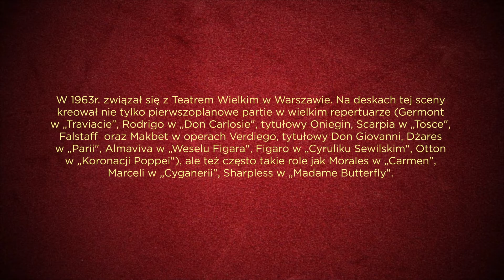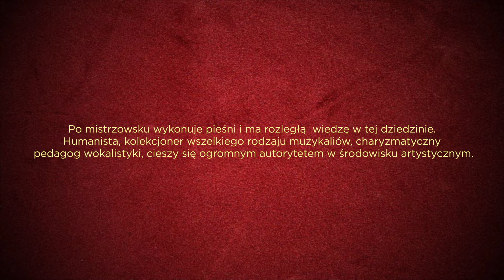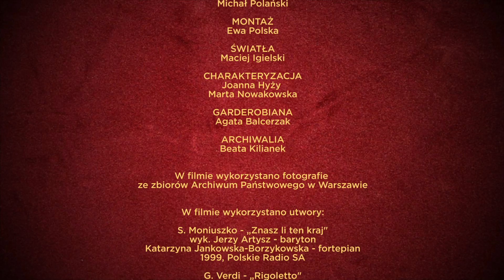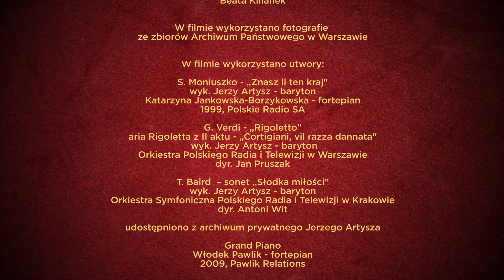Jerzy Artysz w cyklu PORTRETY WIELKICH MISTRZÓW POLSKIEJ SCENY OPERY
Portrety Wielkich Mistrzów Polskiej Sceny Operowej to cykl rozmów nagranych na scenie Teatru Wielkiego - Opery Narodowej ze znakomitymi postaciami ze świata opery.  Przełom lat 60-70-tych XX wieku to złoty okres polskiej sceny operowej, na której w jednym okresie pojawiła się cała plejada światowej sławy Artystów którzy debiutowali po II Wojnie Światowej.

Swój talent reprezentowali nie tylko na scenach polskich, ale również międzynarodowych.  Ich wkład w rozwój sztuki wokalnej, będącej częścią dorobku ogólnoświatowego jest niezaprzeczalny.

Rozmowy z artystami przeprowadziła dr Jolanta Pszczółkowska-Pawlik – pianistka, menedżer kultury, Prezes Across Music Foundation, Cykl ten jest niepowtarzalną okazją do przybliżenia sylwetek Mistrzów w formie krótkich filmów dokumentalnych. Ich bohaterowie opowiedzą o swojej karierze, wspomnieniach a także przekażą kolejnym pokoleniom swoje bezcenne refleksje nie tylko o muzyce i sztuce wokalnej ale również o spojrzeniu na życie z perspektywy Ich pokolenia.

Do programu zaproszenie przyjęli następujący Artyści:
Zdzisława Donat – sopran koloraturowy
Bożena Betley – sopran
Kazimierz Pustelak – tenor
Jerzy Artysz – baryton

Projekt zrealizowano we współpracy z Narodowym Centrum Kultury
Dofinansowano se środków Ministerstwa Kultury, Dziedzictwa Narodowego i Sportu